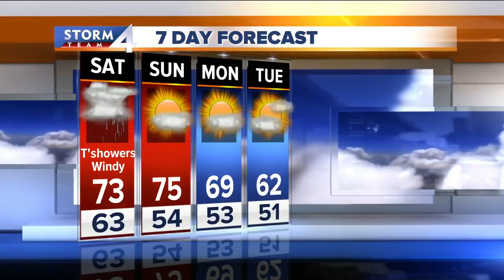Brian Gotter's Friday 5pm Storm Team 4cast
Brian Gotter has the weekend forecast for you.